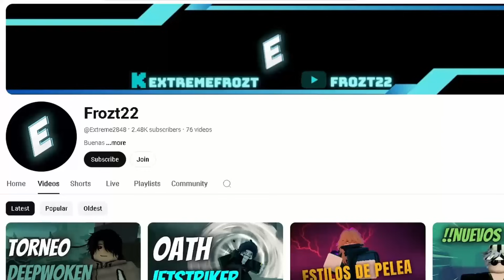Chainwarden is TOO FUN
NEW DEEPWOKEN OATH IS INSANE...